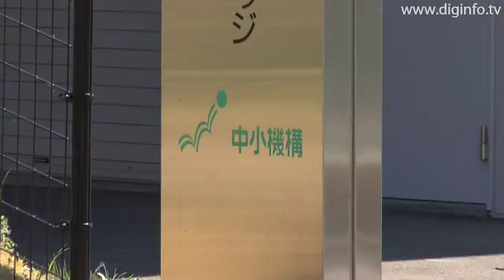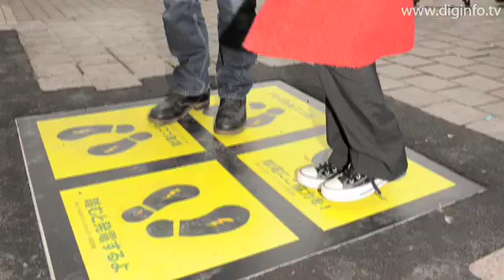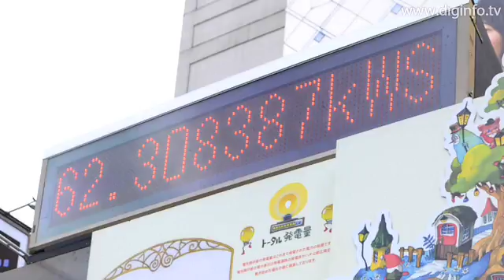Soundpower Generates Power from Sound and Vibration: Diginfo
Soundpower Corporation/ "Sound Power Generation", "Vibration Power Generation" and "Power Generating FloorTM" Technology